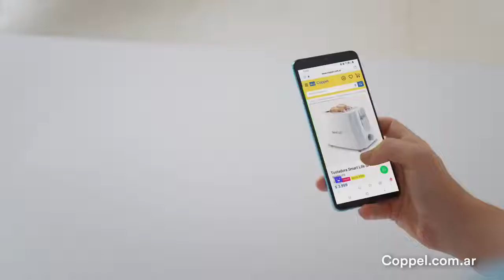Coppel - Pipol Hub - Todo eso que amás a un click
La filial argentina de la cadena mexicana estrenó el comercial junto al embajador digital de la marca, el actor y humorista, José María Listorti. El spot es parte de la estrategia 360 que Coppel ya viene desarrollando para seguir posicionando su e-commerce y ofrecer a sus clientes una experiencia omnicanal memorable